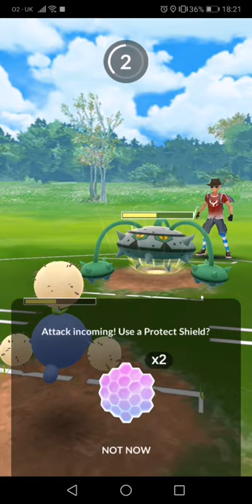European Pokemon League - Forest - 7-3